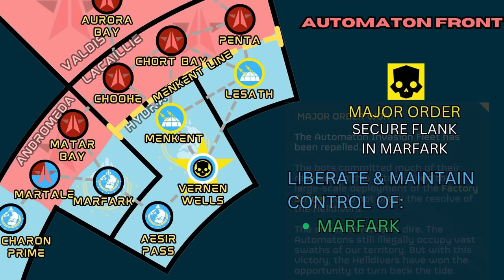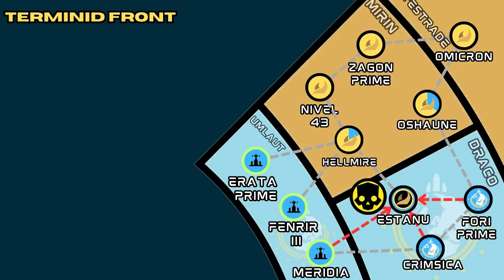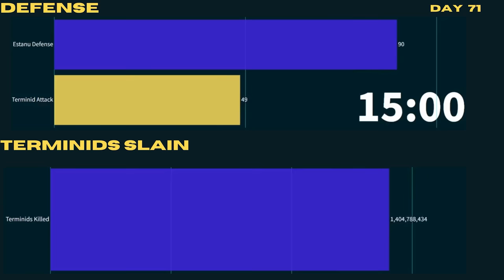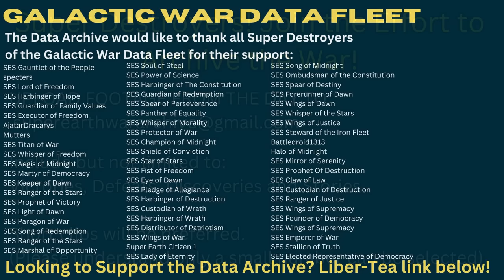Over 46,000 Terminids Killed Per Second - Galactic War Update Day 71(2024/04/18)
War data log streamed from the SES Defender of Freedom for Day 71 of the Super Earth Galactic War

Support the Data Archive by buying me a fresh cup of Liber Tea!